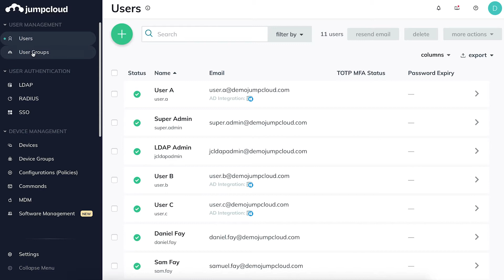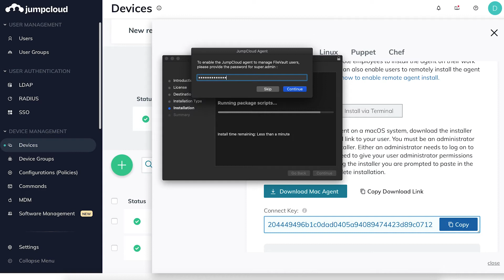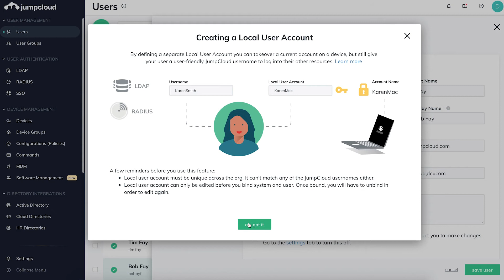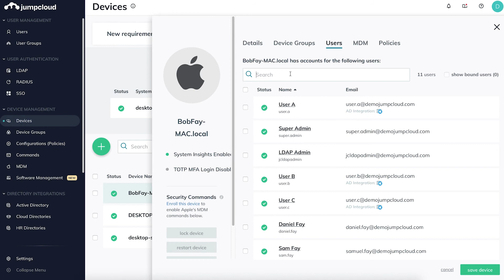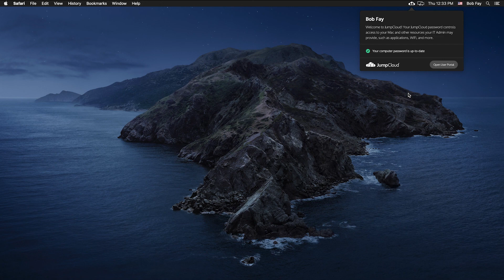Adding Mac OS Dev Install | JumpCloud University Tutorial (2021)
Check out JumpCloud’s knowledge base article(s) for more information about managing Linux devices

In this tutorial, you’ll learn how to add Mac devices to your JumpCloud Directory by installing the JumpCloud Agent. Note this requires access to the device. If you’re in a remote environment without access to the device, check out the tutorial about remote agent installation.

To get started, log into the Mac device as a Local Administrator. From your JumpCloud Admin account, navigate to the menu on the left. By clicking Device Management then Devices, you’ll see the devices that have already been added to your directory.

To add a new Mac device, simply click on the “+” button in the top left side.

In the pane that appears on the right, select Mac as your device type.  Here you can see both the Download Mac Agent and Connect Key items. Click the download button to download JumpCloud’s Mac Agent on your local device.

Below the Download Mac Agent button, you’ll see the Connect Key. This is a unique key that is required during installation.

After downloading the Mac agent, navigate to the folder which contains the install, then run the JumpCloud Agent Install. Once the Agent Installation window appears, continue through until it asks for your Administrator Password;

Continue through the install until you get to the Connect Key Input screen.

Copy your Connect Key from your JumpCloud Organization into the Connect Key field and hit Next.

The following menu will ask for the Secure Token Admin Password. This is required to manage FileVault enabled Macs or to enforce FileVault Policies from JumpCloud to Mac devices. The JumpCloud Agent Install will create a unique service account  with Secure Token privileges. To learn more about secure tokens and the JumpCloud Service Account, check out our knowledge base.

Type in your Local Administrator password here and continue through the installation.

Once the JumpCloud Agent’s installation has completed, it can take up to two minutes for the device to propagate in the Admin Console.

We can now see that the device has been successfully added. By clicking on the device, we can pull up various attributes and information on the device.

The next step is to take over the pre-existing local account for Bob Fay by binding his JumpCloud User Account to his associated device which we’ve just added into JumpCloud.

Please note, account takeover will only occur if the username of the Local Account exactly matches the JumpCloud username. If there is not an exact match, JumpCloud will create a new local profile using the JumpCloud username.

Alternatively, if you’d like the JumpCloud username and the existing local account username to be different, you can retain both by using the “local user account” field in JumpCloud. Again, the “local user account” field must exactly match the local account on the machine to ensure successful account takeover.

To bind Bob Fay’s JumpCloud account to his JumpCloud device, click on the device, click on the Users tab, and select the user that you’d like to bind to the device.

You can also promote or demote a user’s privileges during this process as an Administrator or a Standard Local User with no Admin rights.

When finished, click Save.

On the Mac device, we can see that Bob was not logged out or forced out of his current session. In order for JumpCloud to fully take over the account, the user must perform a full log out and login cycle..

When at the login screen in Mac, the user may be asked to type in their previous password as well as their JumpCloud Password to sync the keychain in Mac OS. The user will then be fully taken over by JumpCloud with their JumpCloud Password attributed to their local Mac Account.

Additionally, users will see a JumpCloud App in the system’s Menubar. The JumpCloud App allows users to update their password for their JumpCloud Account and connected resources, including the JumpCloud User Portal.

Check out any of our other tutorial videos and articles to learn more about managing Mac devices.